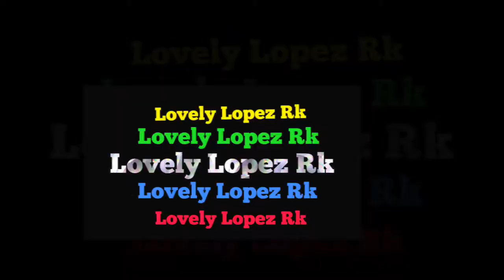আমাদের চ্যানেল এর কিছু ছবি।/// রনি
লাভলি লপেজ আর কে,,,
এইটার কিছু পিক আপলোড করলাম।